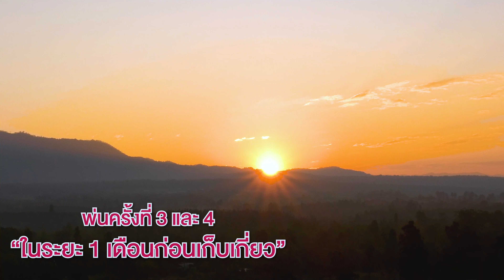Longan Luna® Sensation 28/05/2563